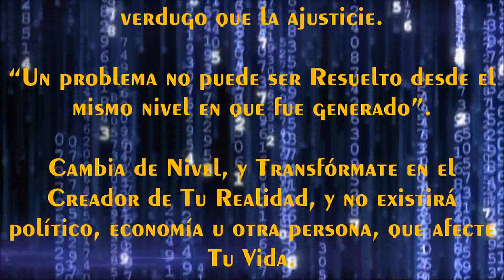Uso eficaz de la Energía: Yanantin y Masintin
Qué hago para que a las 11 de la noche, de cada día, estar con Mi Energía a Pleno luego que: llevé los chicos al colegio, luego de que fui al banco, luego de que fui al super?. Yanantin-Masintin

¿Qué hago para que a las 11 de la noche, de cada día, estar con Mi Energía a Pleno luego que: Además lo Antes Mencionado, realizo mi Trabajo de Transformación Personal, escribo y respondo mails y Produzco estos Materiales?. Yanantin-Masintin

Aprender a elegir con Qué y con Quién hago Yanantin y Masintin me Posibilita El Uso Eficaz de la Energía y Eso Implica Poner a Mi Favor Toda Esa Energía Universal en Función de Alcanzar Mi Resultado.